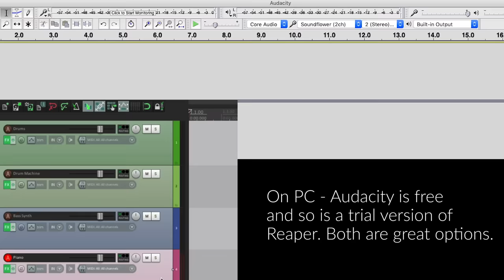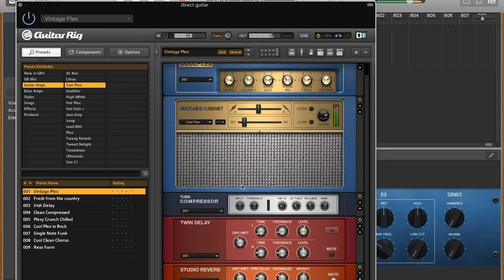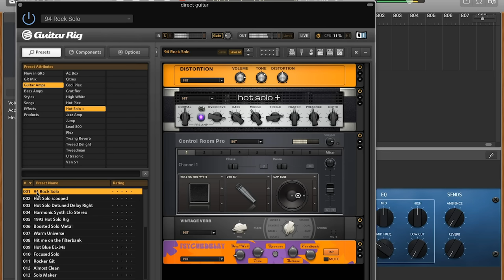The Easiest Way to Record Your Electric Guitar (And Other Beginner Recording Tips) | Reverb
Treat yourself or find the perfect gift for your favorite music maker. How do you record your electric guitar? We run through audio interfaces, tips on mic'ing your amplifier, direct injection, and finding the right tools for the job. Joe walks you through the basics so you can feel confident when you're recording and get your music seamlessly into the world for us to enjoy.